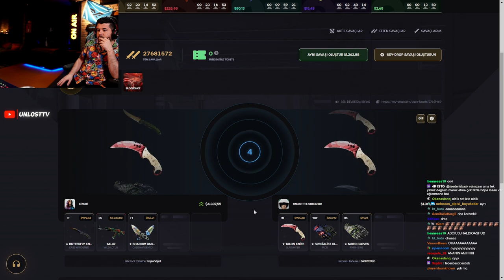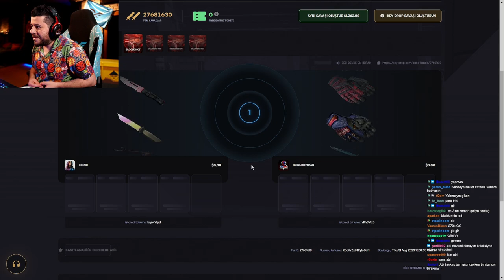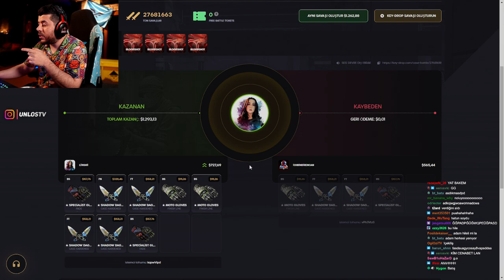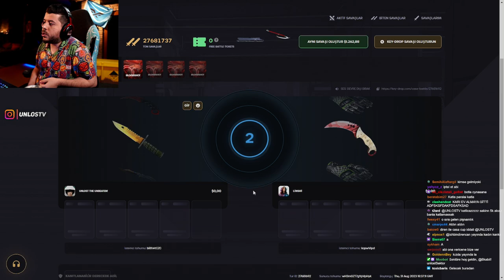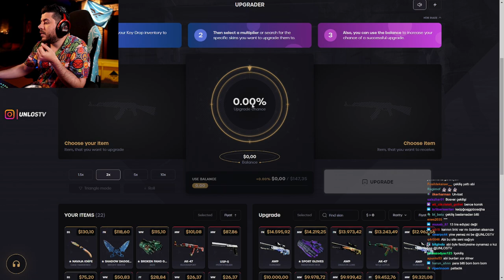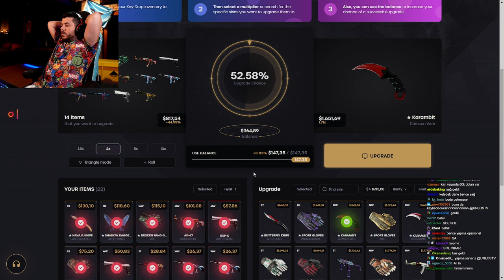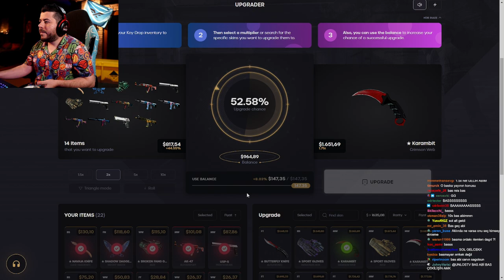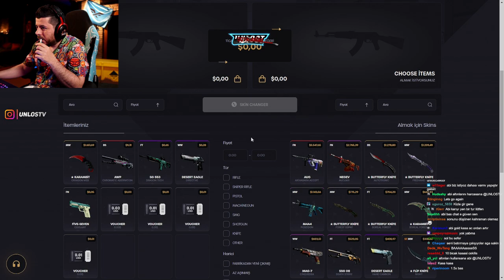KIZ YAYINCI UNLOST EKİBİ KEYDROPTA SOYUYOR